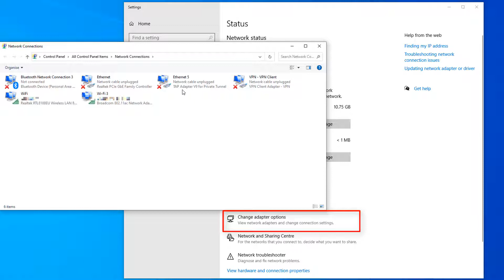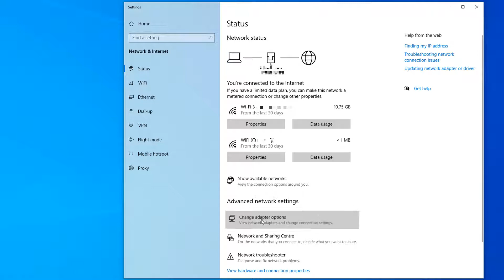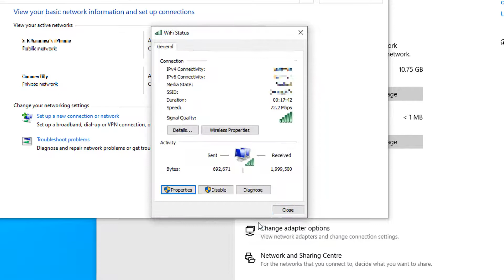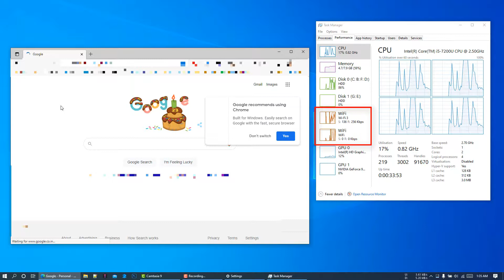Merge or Bridge multiple Internet connection without any 3rd party software | Windows 7,8,10 & 11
This video guides how you can merge or join or bridge multiple internet connections or network adapters to get better speed and balance your load.
This can be done without any use of premium software like inetfusion or speedify .